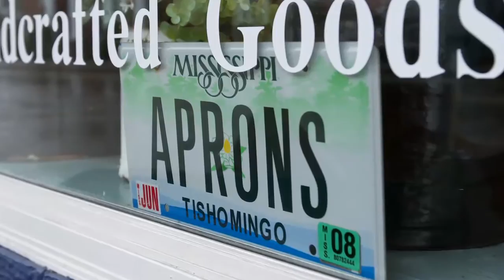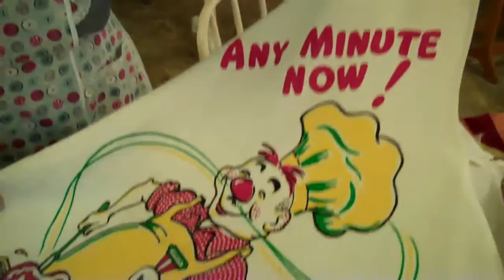Inside the Apron Museum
Carolyn Terry displays more than 2,500 vintage and new aprons in her Apron Museum that she opened in 2006 in Iuka, Mississippi.